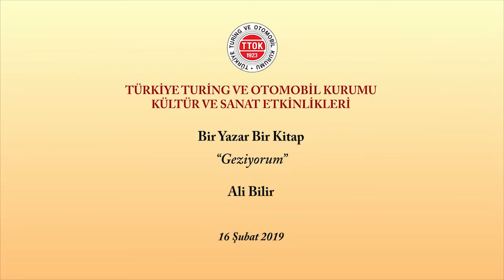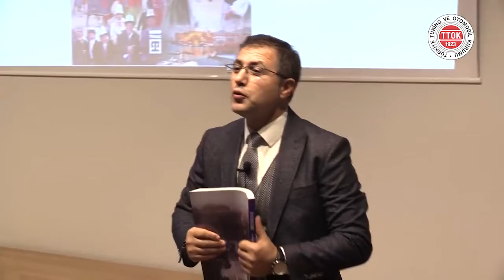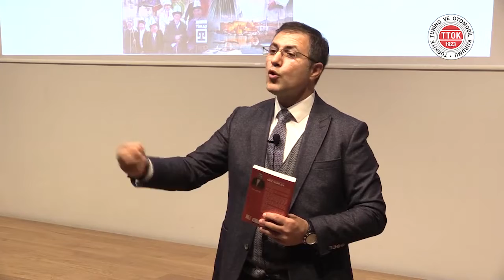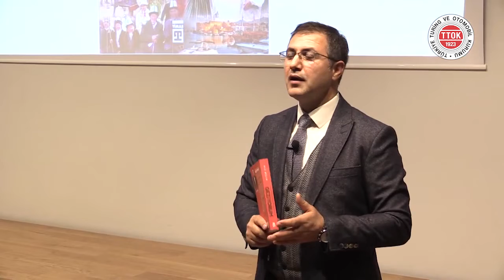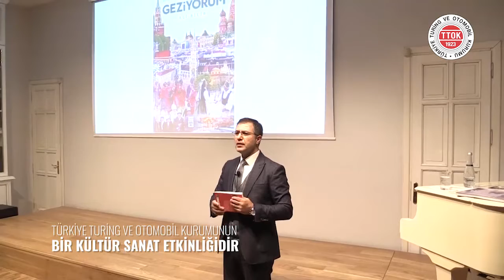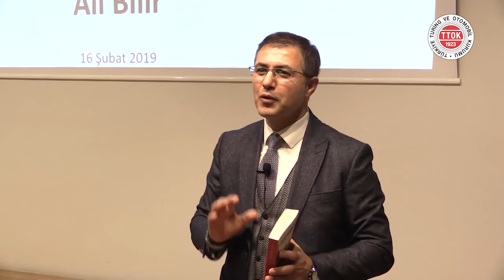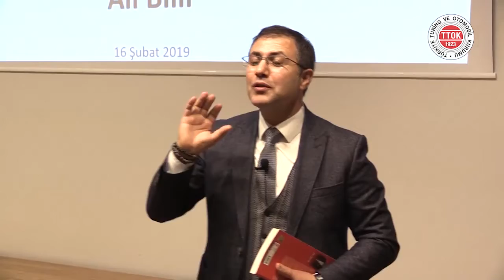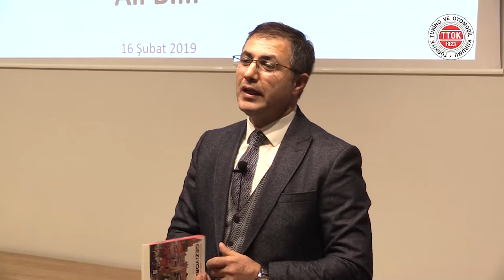Geziyorum -Ali Bilir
Ali Bilir Kimdir?

1972 yılında Giresun’da doğan Ali Bilir,  Anadolu Üniversitesi İşletme Fakültesi’nden mezun oldu. Üsküdar Üniversitesi Sosyal Bilimler Enstitüsü’nde Uygulamalı Psikoloji dalında “Yetişkinlerde Psikolojik İyi Oluş” tezi ile yüksek lisans yaptı. İş hayatına Osmanlı Bankası’nda başlayan Bilir, sırasıyla Sümerbank ve Anadolubank’ta olmak üzere on yıl bankacılık sektöründe çalıştı. 5. Dönem (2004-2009) Beykoz Belediye Başkan Yardımcılığı ve İstanbul Büyükşehir Belediye Meclis Üyeliği görevlerinde bulundu.“Geçmişten Günümüze Görele” (2001), “Çeşmi Bülbüle Gizlenmiş Ab-ı Hayat Beykoz” (2008) adlı kent tarihi dalında ve “Başka Yerler Farklı Mekanlar Geziyorum” isimli kitapları yayınlandı. 2010 yılında İstanbul’un 100 Yazarı arasında gösterilen Ali Bilir’in; birçok dergi, gazete ve internet sitelerinde gezi yazıları başta olmak üzere çeşitli konularda yazı ve makaleleri yayımlanmaktadır.